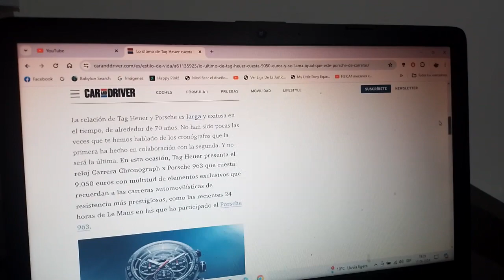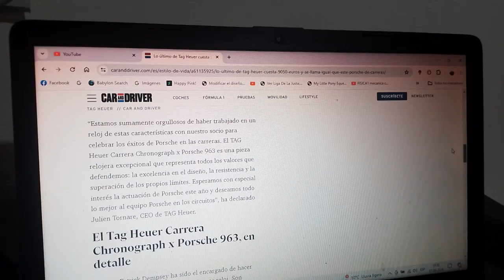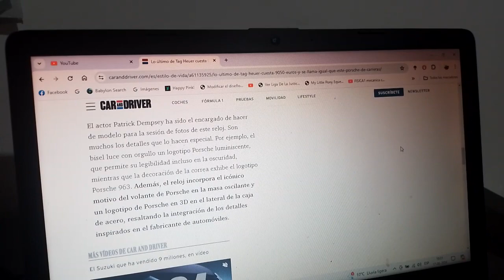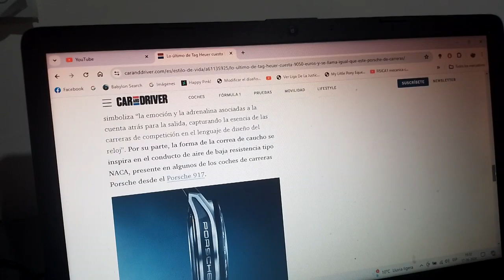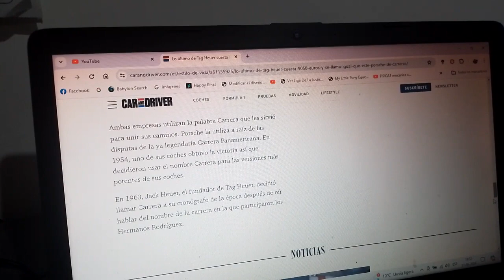TAG Heuer Carrera Chronograph x Porsche 963 información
Este nuevo y exclusivo reloj de lujo de la marca relojera suiza hecho en asociación con la marca automotriz de Stuttgart se llama igual que el LMH de Porsche que hoy en día utiliza en el World Endurance Championship donde recientemente fue la versión 2024 de las 24 Horas de Le Mans